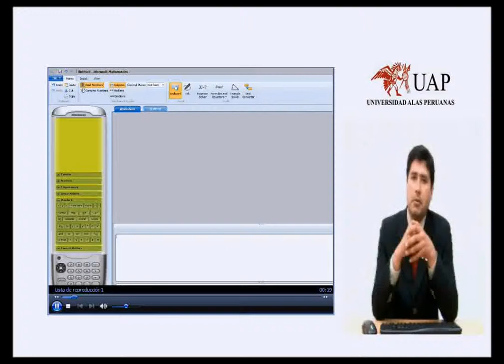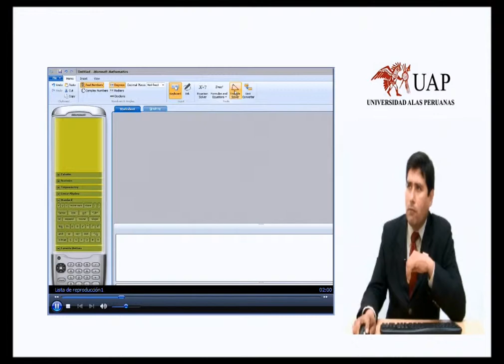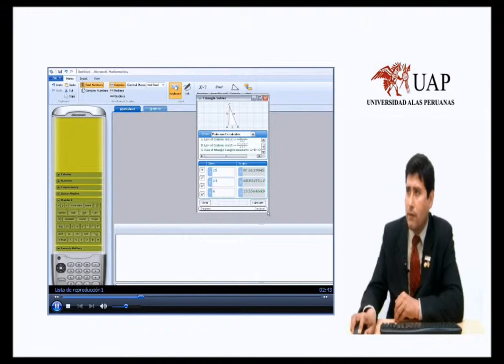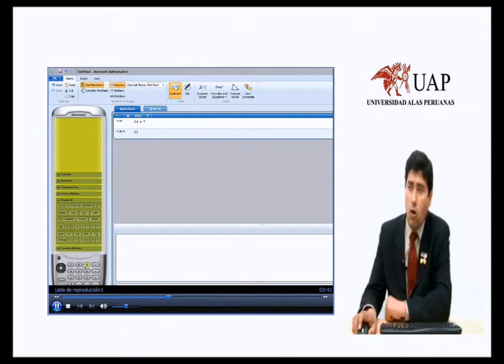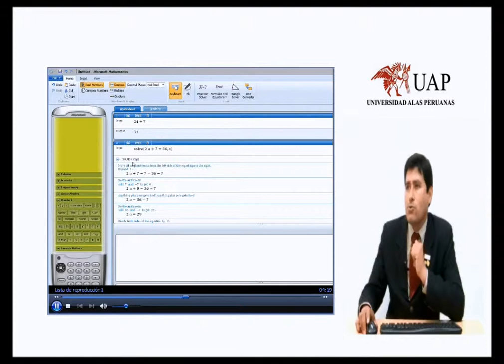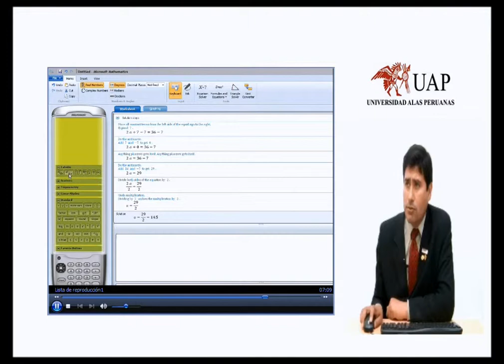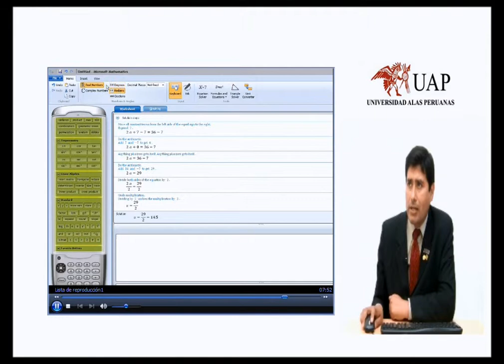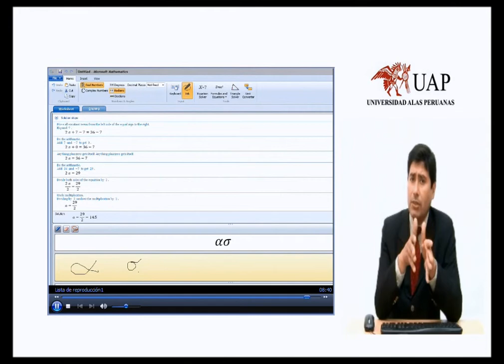EDUCACIÓN VIRTUAL: Herramienta para las Matemáticas de Microsoft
EDUCACIÓN VIRTUAL: Herramienta para las Matemática de Microsoft